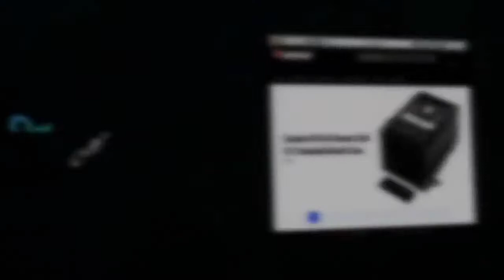Talking DJ Events with Brian Redd, Jay Brannan and Howie Darkstar on Tuesday Night Music Show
Join the weekly live recording nights Monday and Tuesday at 10 pm ET